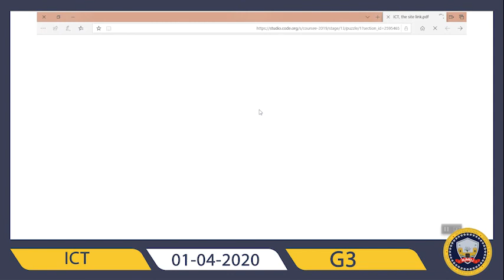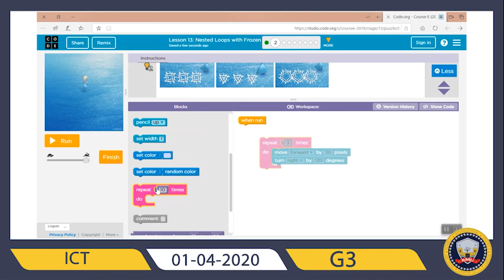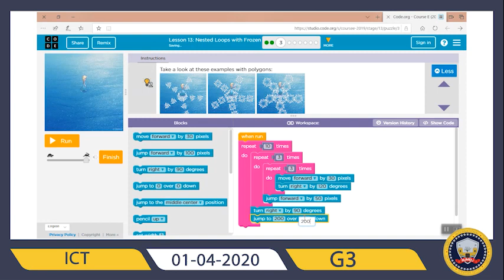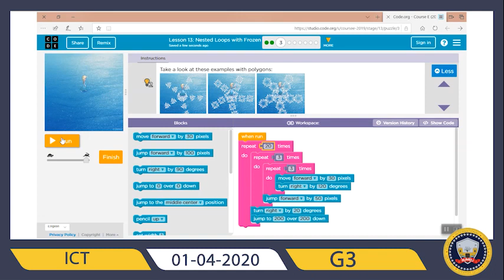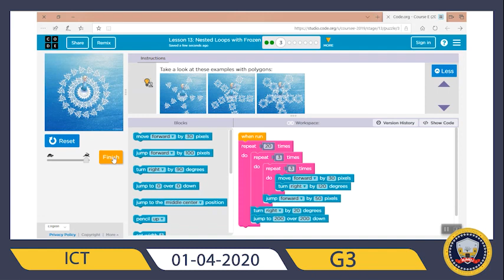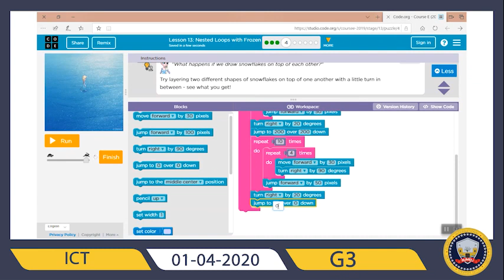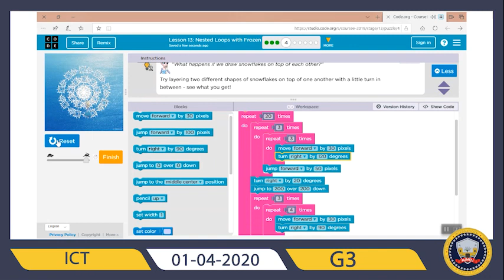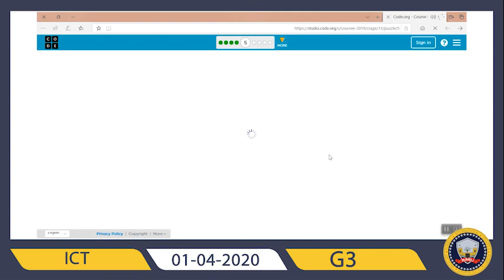ICT G3 A B Part1